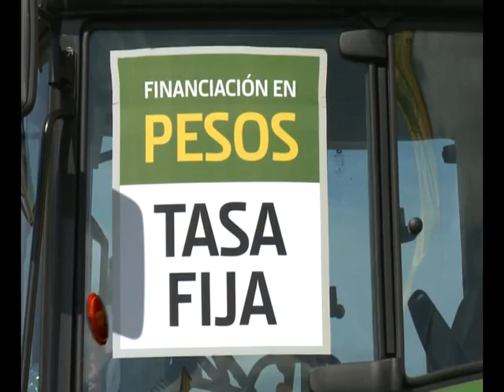1576 04 GOBER ESTACION TRANSFORMADORA GRAN PARANA ING ARROYO